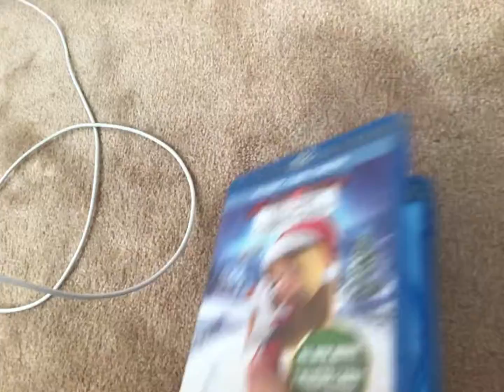Blueray Update for 01/09/22 📀